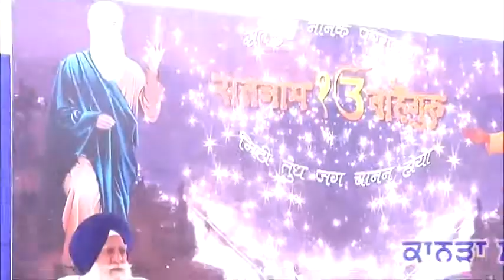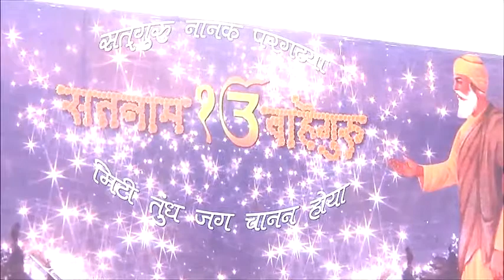Bhai Satvinder Singh Ji "Sartaj" (Delhi Wale)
Guru Nanak Dev Ji Prakash Purab, 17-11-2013, JABALPUR
Uploaded by Harshdeep Singh Bedi (HSBHRDT)